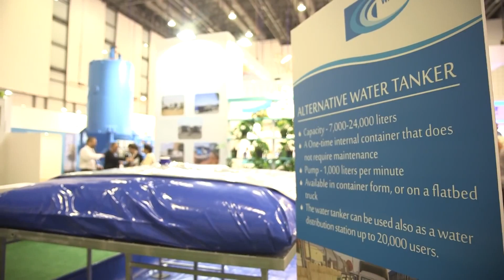Công nghệ nước Israel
Bạn có biết, tưới nhỏ giọt, khử mặn và khái niệm tái sử dụng nước đều bắt nguồn từ Israel? Hãy xem các công nghệ mới nhất của Israel về nước sạch được đưa ra trong triển lãm WATEC vừa qua.

Drip irrigation, desalination, and the concept of reusable water all had their roots in Israel, and are now helping countries around the world cope with desertification and shortage of water. Get a glimpse of some of the latest Israeli water technologies, providing solutions to the challenges of water scarcity, presented in the WATEC exhibition